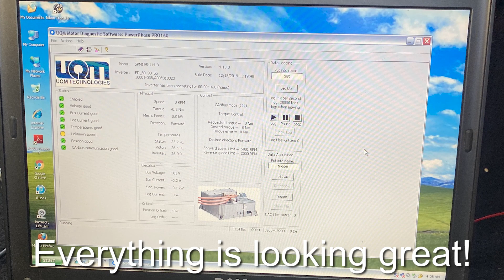1955 Ford F100 EV Conversion/test drive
This is part 2 of the 1955 Ford F100 E-Lightning edition.  The solar self-charging retraction system is rated at 1KwH. and the motor is rated at 180hp, 600ft lbs torque. The battery pack is a relatively small 24Kw (located under the hood), so the range is (bear in mind this is a show truck and not a daily driver), limited to around 60 miles.